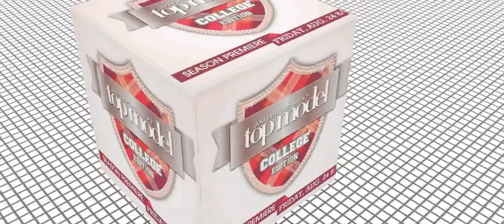ANTM Cycle 19 College Edition My Promo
America's Next Top Model Cycle 19 College Edition My Promo